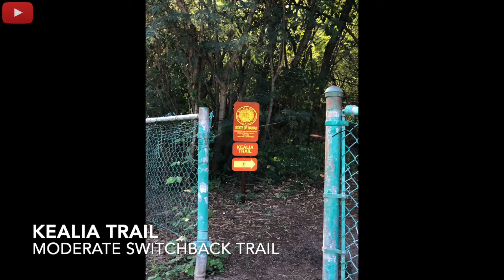Hawaii Janet Jackson Concert and a Hike